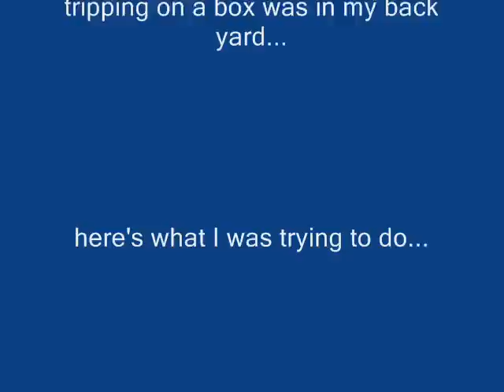Bolingbrook Thanksgiving and some other stuff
a day at Bolingbrook skatepark over Thanksgiving Break...and some other stuff... WATCH IT TWICE 0_o